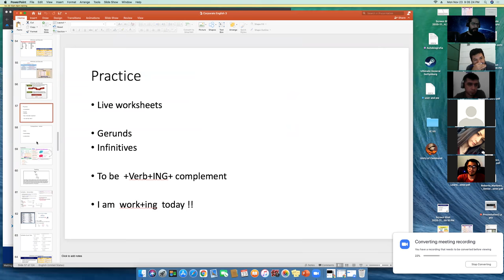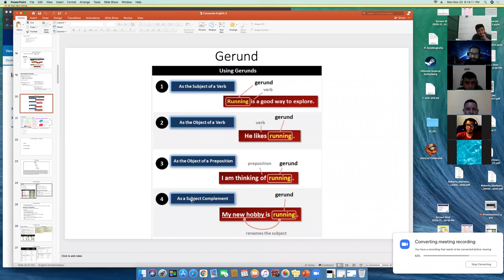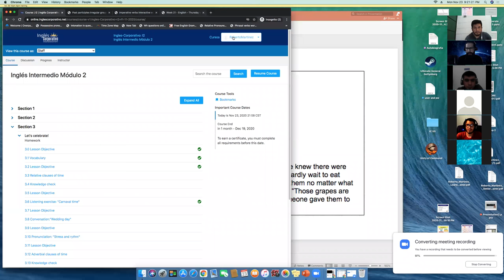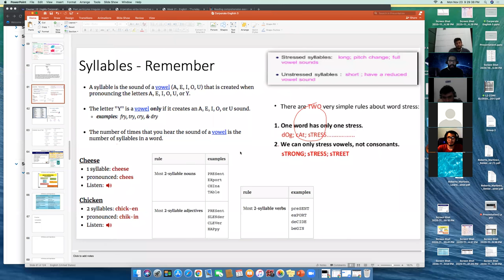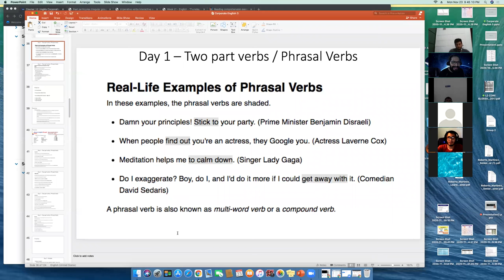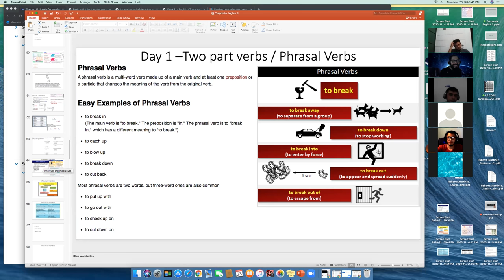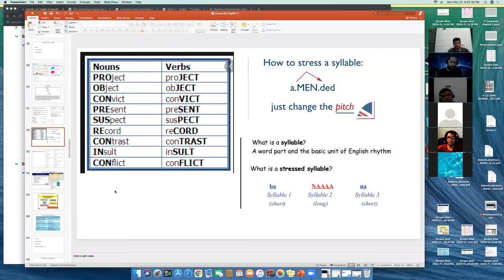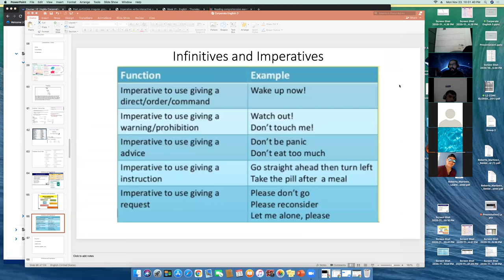Ingles Corporativo- I2-01-9-10-PM-11-20 - Wk 2 Day 1